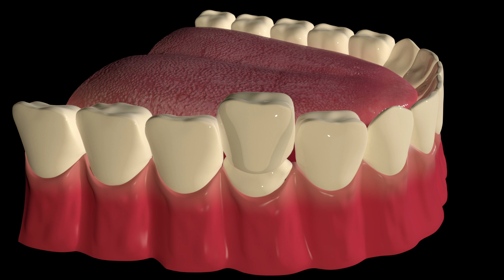Procedimiento dental de Corona